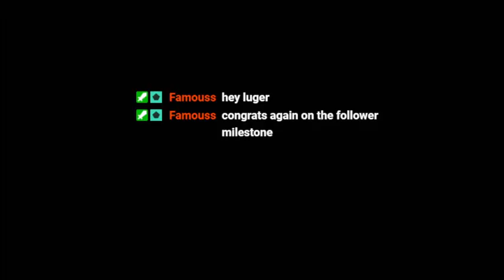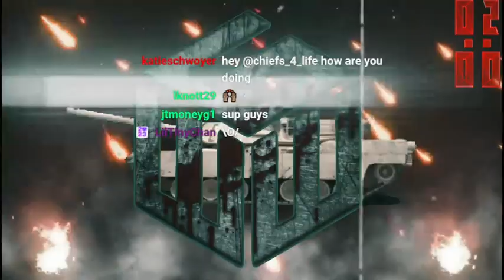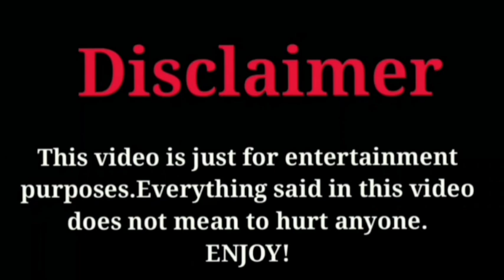GWW GRINDHOUSE S3 C4 E4 (4/30/24)